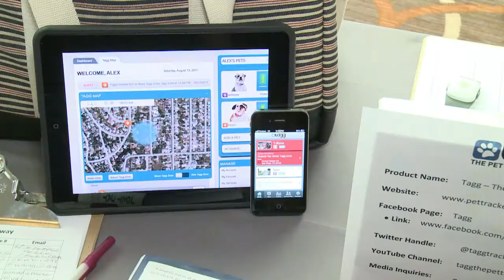Les blogueurs animaliers se réunissent pour leur congrès annuel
Réseaux sociaux et animaux : le salon BlogPaws réunit pendant plusieurs jours tous ceux qui adorent publier des photos de leur chien préféré ou raconter la vie de leur chat sur Internet. Et pour certains, ça n'est pas simplement un passe-temps. Durée:01:38